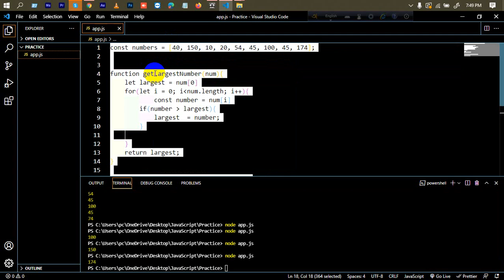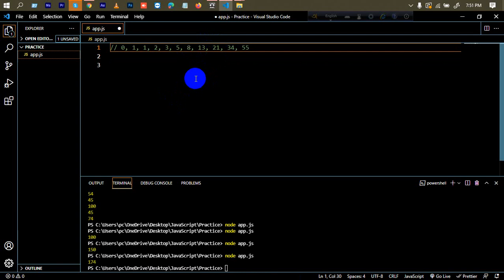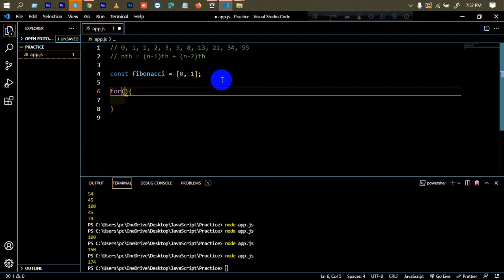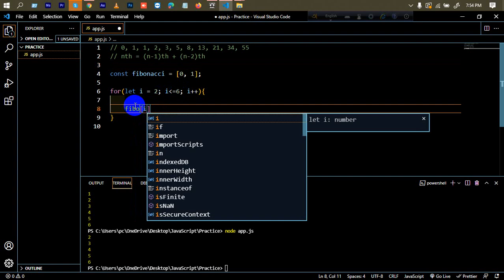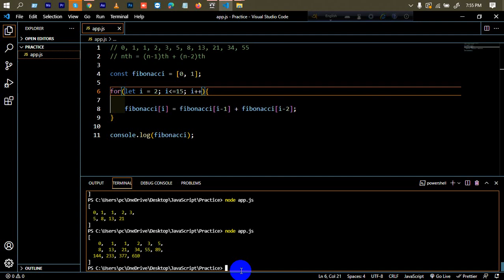Advanced JavaScript Tutorial | Part-45 | Fibonacci series in JavaScript | Mostafiz Shabbir| Web IT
In Advanced JavaScript Tutorial Series Part-45, Fibonacci series in JavaScript is another part of Web IT LTD.

web design.

Keywrod:
fibonacci series in javascript,
javascript bangla,
web design,
javacript,
javascript examples,

***  WARNING ***